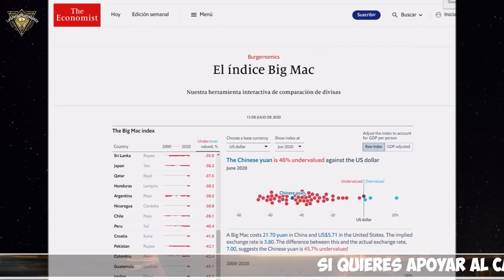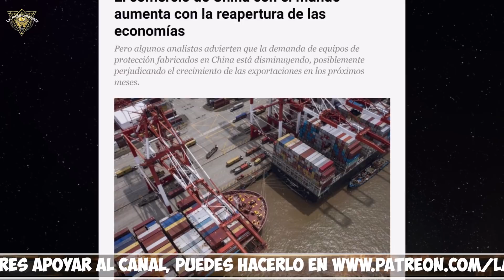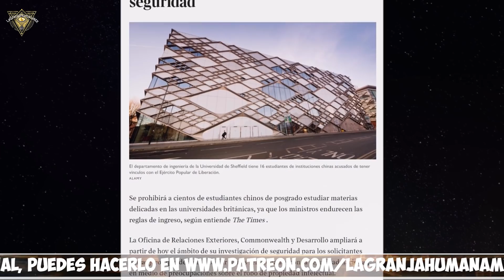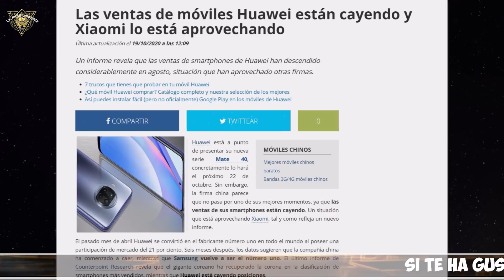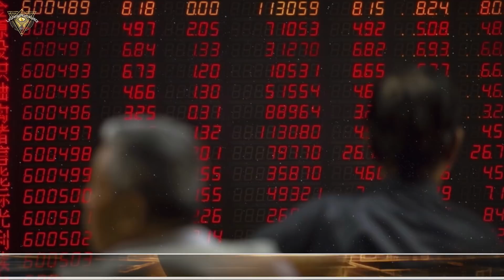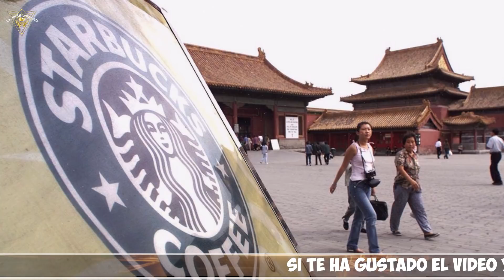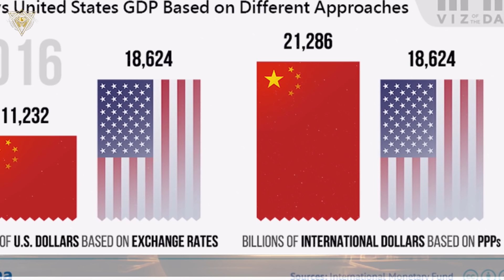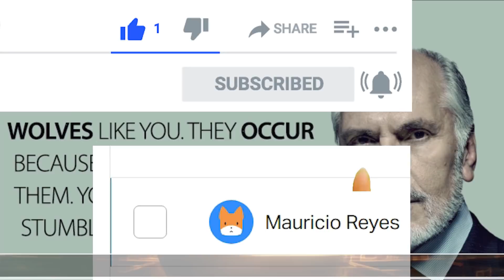China ya es la economía mas grande del planeta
Esta semana El FMI presentí sus perspectivas economicas mundiales del 2020, que ofrece una una descripción general de la economía mundial y los desafíos que se avecinan. El hecho más inconveniente del Informe es uno que los estadounidenses no quieren escuchar, e incluso cuando lo leen, se niegan a aceptar: China ha desplazado a Estados Unidos para convertirse en la economía más grande del mundo. Medido con el criterio más refinado del FMI ahora consideran la mejor métrica para comparar las economías nacionales, LA PAridad del Poder Adquisitivo, el Informe del FMI muestra que la economía de China es una sexta parte más grande que la de Estados Unidos ($ 24,2 billones frente a los $ 20,8 billones de EE. UU . )

2.Si quieres que tus amigos disfruten también el video, compártelo en Facebook, Twitter o la red social que más te guste.